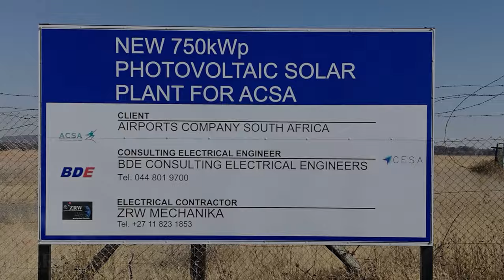ACSA Solar Plant by ZRW short r3